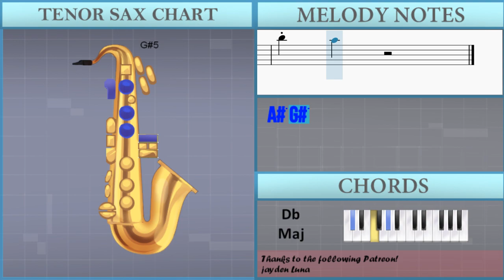How to play I Really Want to Stay at Your House (Cyberpunk 2077) on Tenor Sax (Tutorial)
Comment and let us know how the videos have helped you. It keeps us going! :)The easiest way to learn how to play I Really Want to Stay at Your House (Cyberpunk 2077) by Rosa Walton & Hallie Coggins on the tenor sax. It's a tenor sax tutorial for I Really Want to Stay at Your House (Cyberpunk 2077) by Rosa Walton & Hallie Coggins.

EasyMusicLesson teaches you to play the your favorite instrument, through easy and simple animation so that you too can learn how to play I Really Want to Stay at Your House (Cyberpunk 2077) by Rosa Walton & Hallie Coggins on the tenor sax easily. A tenor sax tutorial with visual animation graphic.

Chords of Tenor Sax arrangement:
B Maj   Db Maj   Eb Min   Gb Maj   B Maj   Db Maj   Eb Min
Gb Maj   B Maj   Db Maj   Eb Min   Gb Maj   B Maj   Db Maj
Eb Min   Gb Maj   B Maj   Db Maj   Eb Min   B Maj   Bb Min
Db Maj   Gb Maj   B Maj   Db Maj   Eb Min   Gb Maj   Ab Min 7
Gb Maj   B Maj   B Maj   B Maj   B Maj   Gb Maj   Eb Min   Db Maj
B Maj   Gb Maj   Eb Min   Db Maj   B Maj   Gb Maj   Eb Min
Db Maj   B Maj   Gb Maj   Eb Min   Db Maj   Db Maj   Eb Min
B Maj   Db Maj   Eb Min   B Maj   Db Maj   Eb Min   B Maj   Db Maj
Eb Min   Ab Min 7   Gb Maj   B Maj 7   B Maj   Gb Maj   Eb Min
Db Maj   B Maj   Gb Maj   Eb Min   Db Maj   B Maj   Gb Maj
Eb Min   Db Maj   B Maj   Gb Maj   Eb Min   Db Maj   Db Maj
Eb Min   B Maj   Db Maj   Eb Min   B Maj   Db Maj   Eb Min
B Maj   Bb Min   Db Maj   Gb Maj   B Maj   Db Maj   Eb Min
Gb Maj   Ab Min 7   Gb Maj   B Maj   B Maj   B Maj   B Maj
Gb Maj   Eb Min   Db Maj   B Maj   Gb Maj   Eb Min   Db Maj
B Maj   Gb Maj   Eb Min   Db Maj   B Maj   Gb Maj

Melody notes of Tenor Sax:
Ab5 Eb5 Eb5 C5 C5 Bb4 C5 Bb4
C5 Bb4
Eb5 Eb5 Ab5
Ab5 Ab5 Ab5 Ab5 Ab5 Ab5 Ab5 Ab5
Bb5
Eb5 Eb5 Ab5
Ab5 Ab5 Ab5 Bb5 Bb5
Ab5
Ab5 Bb5 Bb5   Ab5
Ab5 Bb5 Bb5 Bb5 Bb5   Ab5 Ab5
Eb6 Eb6 Eb6 Eb6 Eb6   Ab5 Ab5
Ab5 Ab5 Bb5 Bb5   Ab5
Ab5 Ab5 Ab5
F5         Eb5
Eb6   Eb6 Eb6 Eb6   Ab5
Eb6 Eb6 Eb6 Eb6 Eb6   Ab5 F6
Eb6 Eb6 Eb6 C6 Bb5   Ab5 Bb5
Eb5 Ab5 Ab5   Ab5
Eb5 Ab5   Ab5 Ab5   Ab5
Eb5 Ab5   Ab5 Ab5 Ab5 Bb5
Bb5 Ab5   Ab5 Ab5   Ab5
Bb5 Ab5 Ab5 C6 Eb6 C6 Bb5
Bb5 Ab5 Bb5   Ab5
Ab5 C6   Bb5 Bb5
Bb5       Bb5
Ab5 Ab5 C6 Eb6 C6 Bb5
Bb5 Ab5 Bb5   Ab5   Ab5 Ab5
Bb5 Ab5
C6 Eb6   C6 Bb5
C5
Eb5 Eb5 Ab5
C5 Bb4
Eb5 Eb5 Ab5
Ab5 Ab5 Ab5 Ab5 Ab5 Ab5 Ab5 Bb5
Bb5       Ab5 F5
Eb5 Ab5
F5     Eb5 Eb5 Eb5 Ab5
Ab5
Ab5
Ab5 Ab5 Ab5
F5   Eb5   Eb5
Eb5 Ab5 A